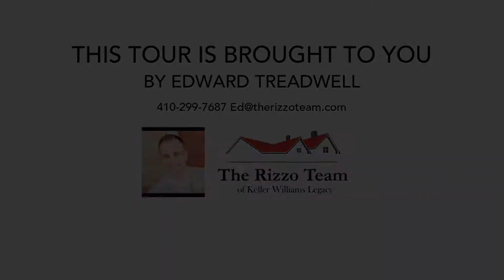521 S Hills Ct, Westminster MD 21158, USA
521 S Hills Ct, Westminster MD 21158, USA